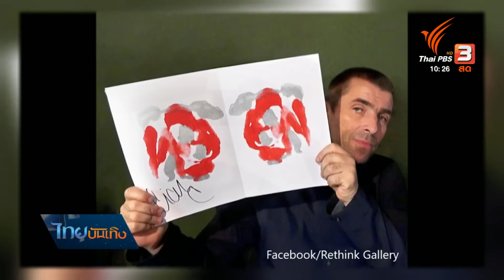"เลียม กัลลาเกอร์" วาดภาพศิลปะระดมทุนเพื่อการกุศล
แม้จะขึ้นชื่อว่าเป็นศิลปินตัวจี๊ดที่มีเรื่องแซ่บๆจากความเจ้าอารมณ์ให้กลายเป็นข่าวอยู่เสมอ แต่ "เลียม กัลลาเกอร์" ศิลปินจากวงดัง "โอเอซิส" (Oasis)  ก็ช่วยเหลืองานการกุศลไม่ขาดนะคะ ล่าสุด ยังได้ร่วมวาดภาพเคล็กโซกราฟี หรืองานศิลปะจากหยดหมึก เพื่อระดมทุนช่วยเหลือผู้ป่วยด้านสุขภาพจิตในสหราชอาณาจักร